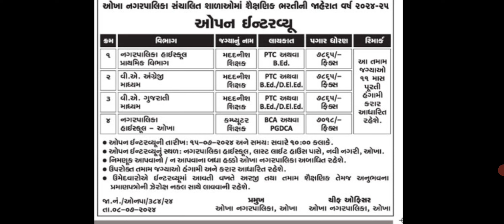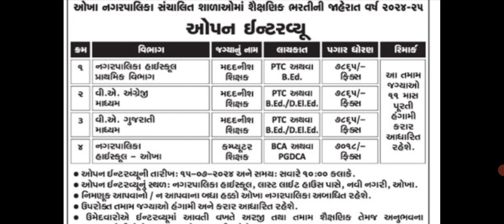મદદનીશ શિક્ષકની ભરતી, માધ્યમિક અને ઉચ્ચતર માધ્યમિકમાં ભરતી,Assistant Teacher Recruitment.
મદદનીશ શિક્ષકની ભરતી
માધ્યમિક અને ઉચ્ચતર માધ્યમિક વિભાગમાં ભરતી
ઇન્ટરવ્યૂ ની તારીખ 15 /7/2024
સવારે 10:00 કલાકે
ગુજરાતી ,અંગ્રેજી અને વિવિધ વિષયોની ભરતી.